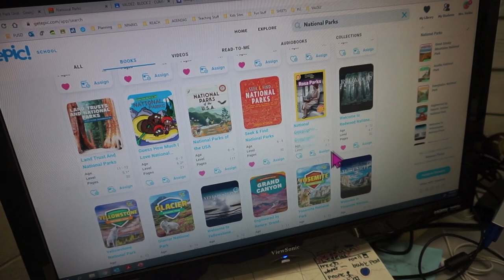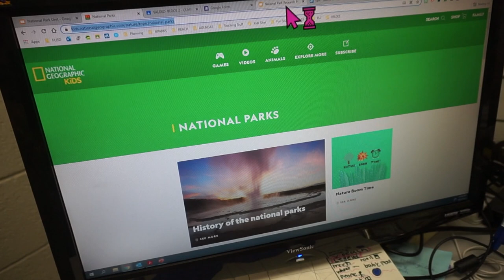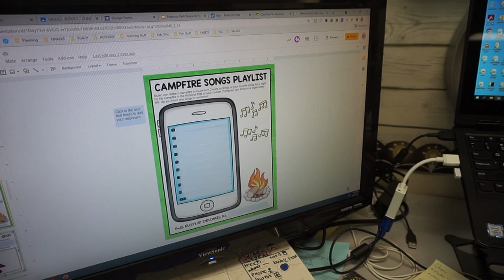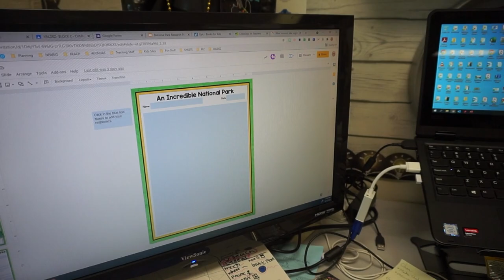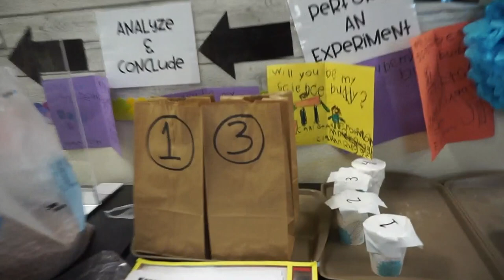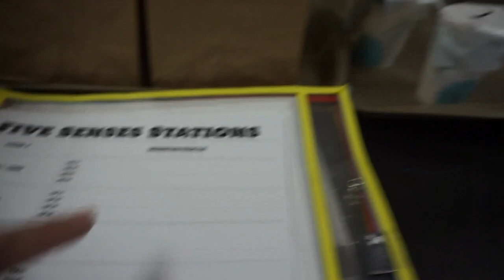TEACHER VLOG | GEOGRAPHY OF NORTH AMERICA & NATIONAL PARKS PBL | ZINFF OPTICAL LINKS & CODES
POPULAR LINKS
My Glasses-

EDITING LINKS:
-Channel Art by: Pic Monkey
-Channel Banner & Cartoon: Natalie Cross
-Fonts by: AG Fonts & PB Fonts (Teacher Pay Teachers)